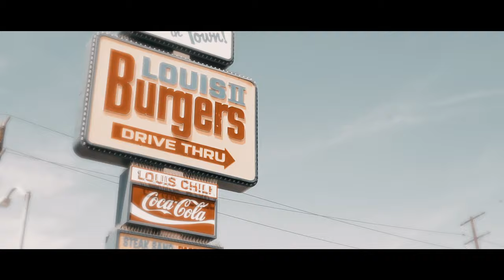Famous Far, Guy Lewis - Hard Times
Long Beach artist Guy Lewis & Famous Far collaborate for Part 1 of their Making History Visual Project and present you with "Hard Times".

Filmed By: Chukey Films
Produced By: Phozer Beats

Making History Coming Soon